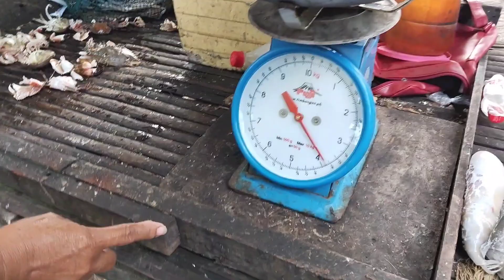NAHANAP DIN KITA GIANT LOBSTER KUMPLETO ANG HULI SA 1 SPOT#giantlobster#spot#net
More on fishing adventure,fishing life in NAHANAP din kita giant lobster kumpleto Ang Huli SA Isang spot#giantlobster#spot#net.Maraming salamat SA lahat  lab u all godbless us all♥️♥️